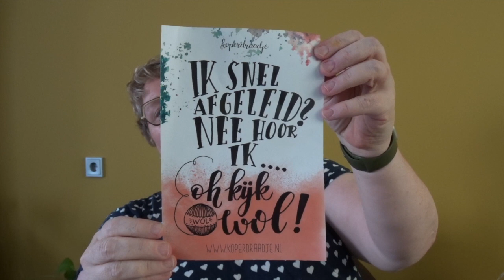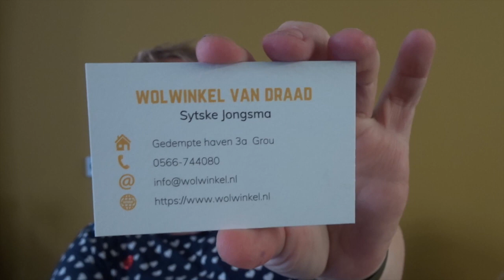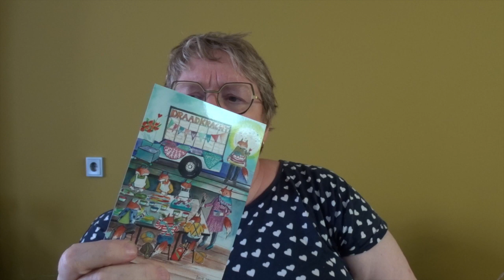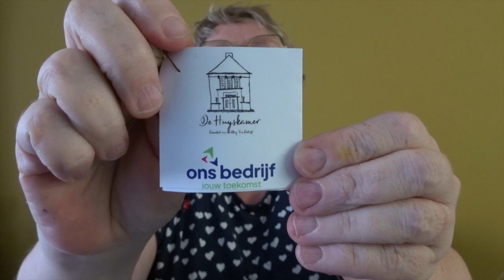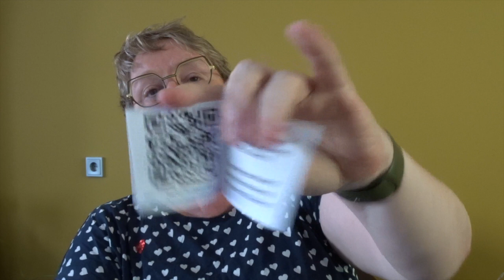Vlog 27 NL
In deze video heb ik een schandalige hoeveelheid cadeautjes te laten zien. Er is natuurlijk ook wat breigerelateerde content. Hieronder kun je de timestaps vinden, als je naar bepaalde dingen op zoek bent, dan help het je ze sneller te vinden.

00:00 intro
00:15 Welkom
03:30 Emma ball tas
05:10 alles over mijn bezoek aan Ivonne
12:00 alles over de Breidag in Santpoort Zuid
19:00 alles over de kipdag in Barneveld
22:50 Breigh Tea in Haarlem
24:00 temperatuurdeken
26:40 vanilla is the new black
27:50 bootstrap socks
29:00 assigned pooling mutsen
31:00 Xinja / Sock World Championship
33:20 Summer Sock Camp
35:00 Wolhobby’s Adventskalender 2023
37:00 vertices unite kal
46:30 textielmarkt Warmond
47:15 breidate in België
48:30 Breieenkomst Driewegen (Zld)
49:00 Breimibo in Wezep
49:20 Wolfestival Orvelte
50:00 afsluiting

Verder heb ik natuurlijk nog wat links voor jullie:

Voor wie mee wil doen met de Vertices Unite knit along: op deze plek vind je meer informatie

Als je het patroon wilt kopen dan kan dat hier op Ravelry